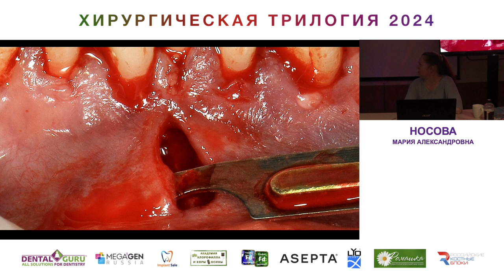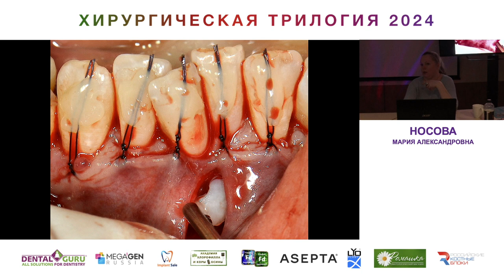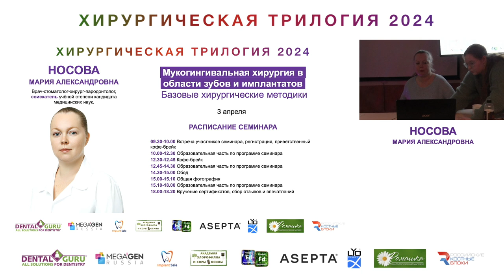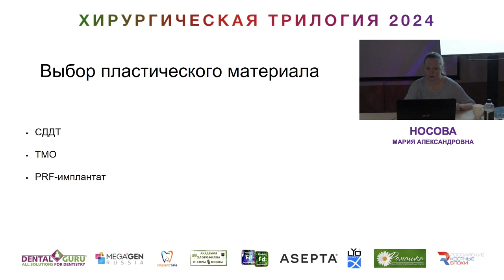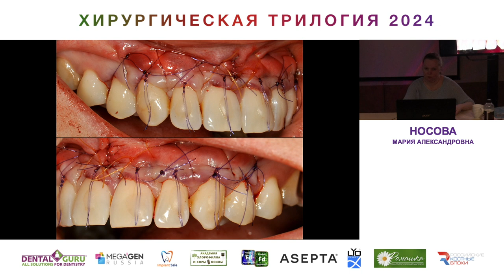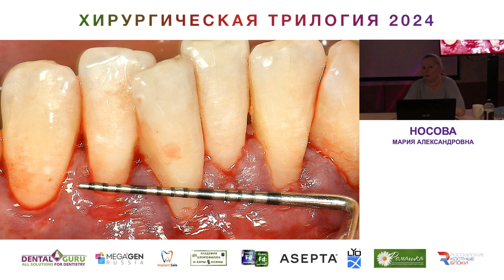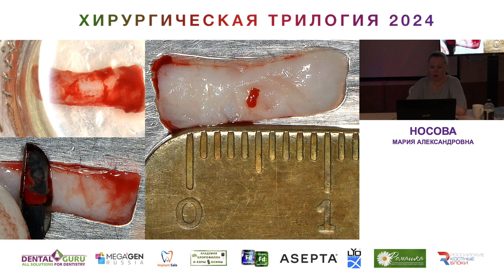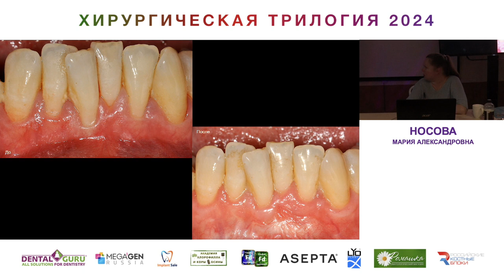Курс Носовой Марии Александровны. Хирургическая трилогия 2024. Часть 33